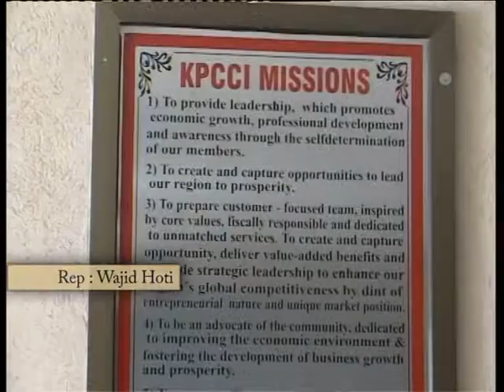Load Shedding & KP Industrialists Worries 22-Jun-15